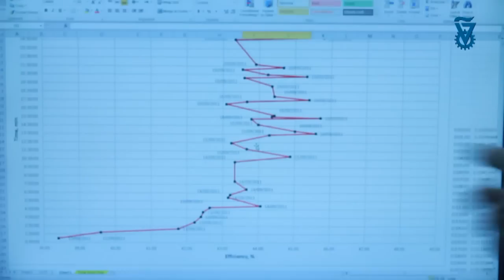Ehud Behar Technion Space Research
Film made by Cadenza Film Productions

Prof. Ehud Behar, Director of Technion's Asher Space Research Institute, discusses Technion's future plans for a second student developed mission to space. Technion is one of the only universities that has developed and launched a satellite, the Gurwin TechSat was in orbit for over 11 years.